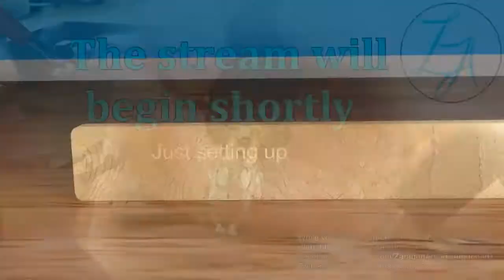Rug making with a sharp needle pt 6 - Originally twitch broadcast 23 February 2018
Making a geometric pattern rug using a punch needle technique and coloured wool. The backing material is canvas and the thread is double knitting wool.

These rugs are more intended for decorative use that as an every day floor covering.